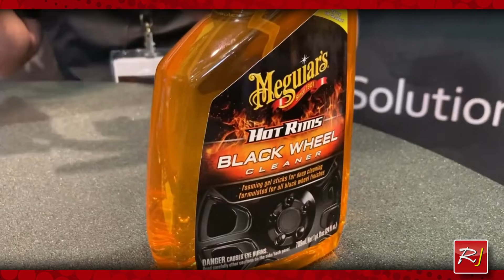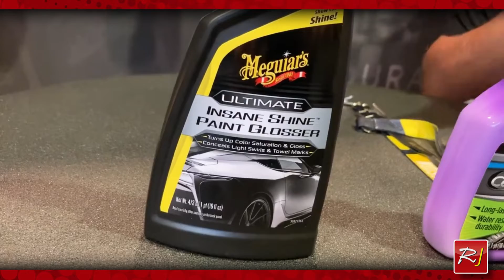SEMA2022 - Mike Pennington From Meguiar's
RacingJunk talks to Mike Pennington from Meguiar's about the company's latest products at SEMA 2022.